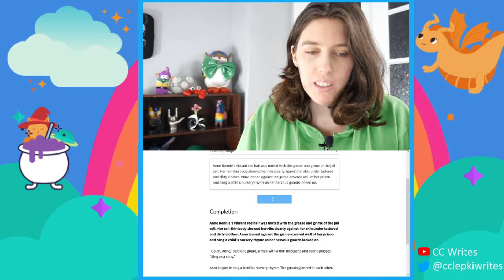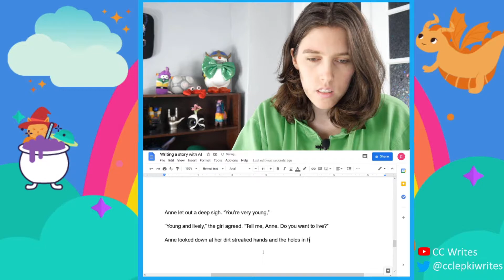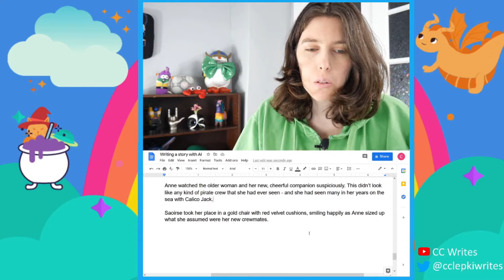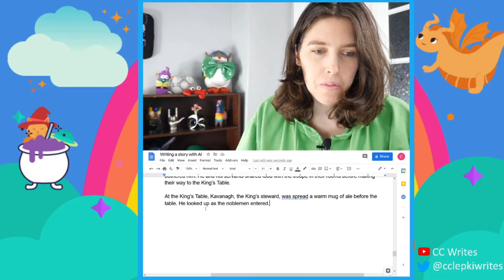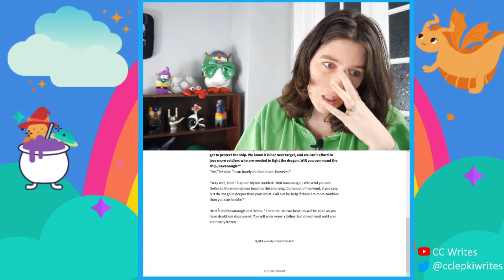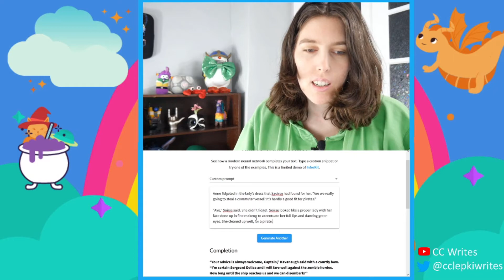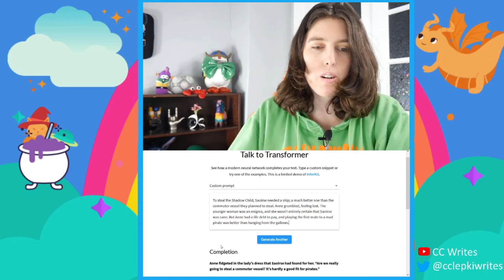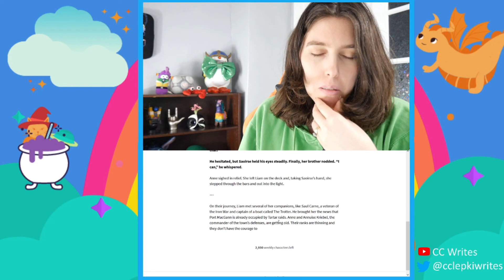Zombies and dragons and fairies OH MY! | Writing a story with AI PART 2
Somehow, my pirate story turned into an apocalyptic fantasy fairy tale and I don't hate it. Today I continued my quest to write a story using artificial intelligence, and it has been everything I could have hoped for and more.

I'm CC Lepki--a writer from Indiana with a degree in English and over ten years of writing experience. I write tragedy, young adult fiction, and urban fantasy. Check out my novels, "Hero" and "A History of Harry", FREE with Kindle Unlimited.

A History of Harry